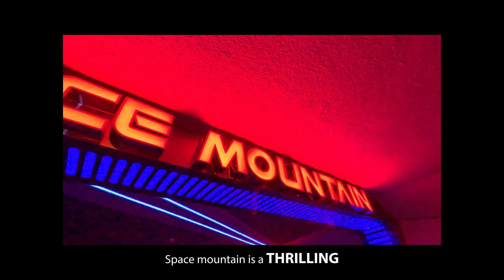Naik Wahana Terseram di Disneyland California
Hi everyone! Long time no see. This summer I challenged my self to go to Disney and ride the scariest attraction. It was the most surprising experience I've had (and one of the best actually).